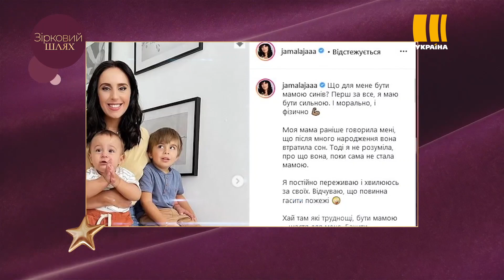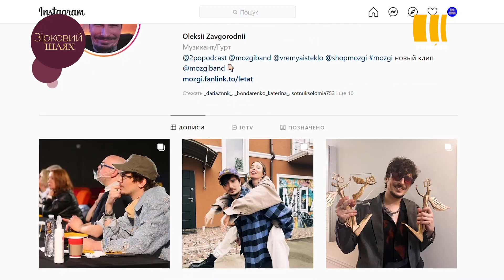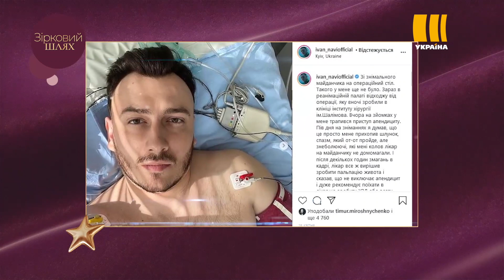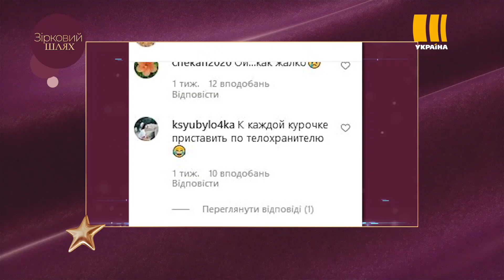Огляд Інстаграму: Alyona Alyona, Позитив, Ivan NAVI | Зірковий шлях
Найцікавіші та найгарячіші публікації зірок в інстаграмі за останні два тижні далі!